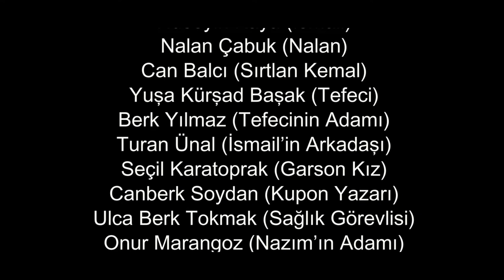SON KROŞE (Yiğit Gündöndü, 2018) Kısa Film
YAZAN VE YÖNETEN
Yiğit Gündöndü

OYUNCULAR
Murat Koçer (Altan)
Ecem Şengül (Oya)
Tamer Çınarcık (Nazım)
Hüseyin Kaya (İsmail)
Nalan Çabuk (Nalan)
Can Balcı (Sırtlan Kemal)
Yuşa Kürşad Başak (Tefeci)
Berk Yılmaz (Tefecinin Adamı)
Turan Ünal (İsmail’in Arkadaşı)
Seçil Karatoprak (Garson Kız)
Canberk Soydan (Kupon Yazarı)
Ulca Berk Tokmak (Sağlık Görevlisi)
Onur Marangoz (Nazım’ın Adamı)
Ünal Dolapçı (Şoför)

YAPIMCI
Ercan Gündöndü
Yiğit Gündöndü

YARDIMCI YÖNETMEN
Ayris Yelkenci

GÖRÜNTÜ YÖNETMENİ
Ahmet Sagıt

KAMERA ASİSTANI
Ali Çiçek

REJİ
Seçil Karatopsak

KURGU
Enes Köşker

SES
Ulca Berk Tokmak
Yuşa Kürşad Başak
Berk Yılmaz

IŞIK
Hüseyin Kaya

COLOUR CORRECTION
Enes Köşker

SAÇ-MAKYAJ
Seçil Karatoprak
Tuğçe Gülbeyaz

KOSTÜM
Tuğçe Gülbeyaz

TEŞEKKÜRLER…
Tevfik Özcan Başer
Esin Paça Cengiz
Elif Akçalı
Deniz Gülümser Bayraktar
Gülnur Şengül
Yılmaz Şengül
Ender Doğru
Berk Güngör (KNZ Rental)
Botan Yılmaz (Yılmaz Kardeşler Turizm)
Kerem Yavuz
Kadir Has Üniversitesi